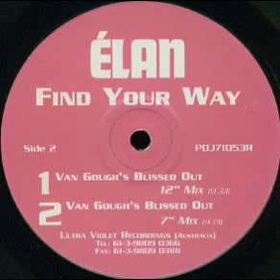Élan – Find Your Way (Van Gough's Blissed Out 12" Mix)